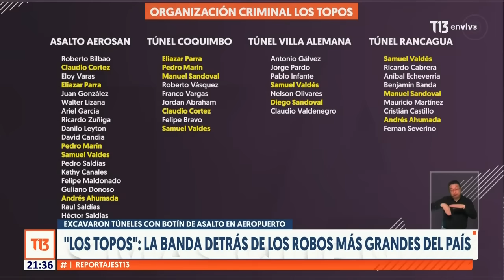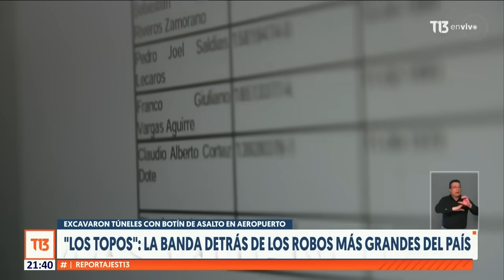ReportajesT13 | Los topos: La banda detrás de los robos más grandes del país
Reinvirtieron parte de un botín de casi 15 millones de dólares para aumentar aún más sus ganancias ilícitas. Una banda que con el dinero del asalto al aeropuerto en 2020 cavó túneles para concretar nuevos robos. Los atraparon cuando iban por la tercera excavación, justo por debajo de una empresa de valores. Les llaman Los Topos y así cayeron.